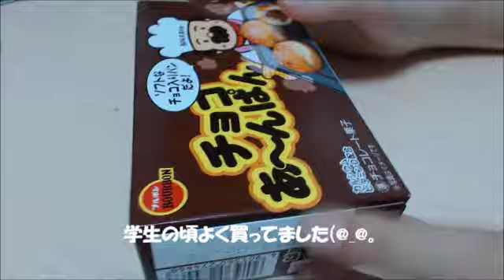チョコあ～んぱん:)Small Chocolate Bread Snack Eating Japan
チョコあ～んぱん　（ブルボン）￥100円